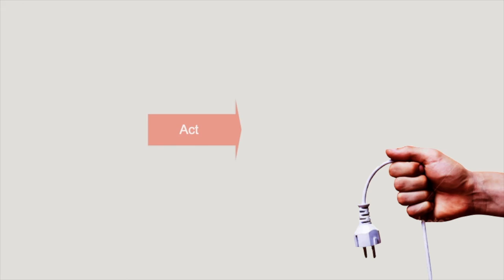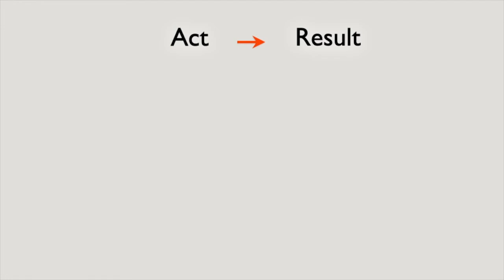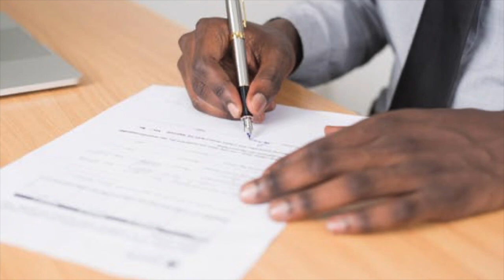4.4 Criminal Law Meeting 4 Part 4